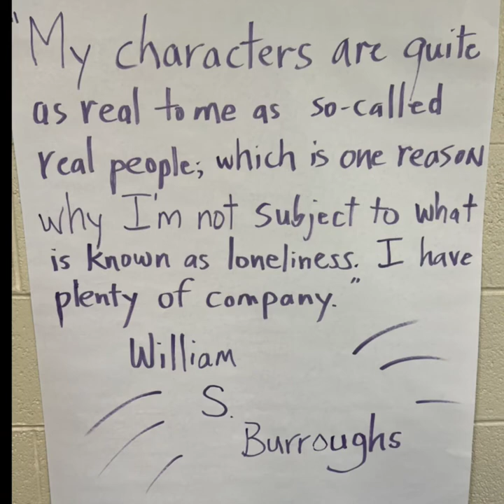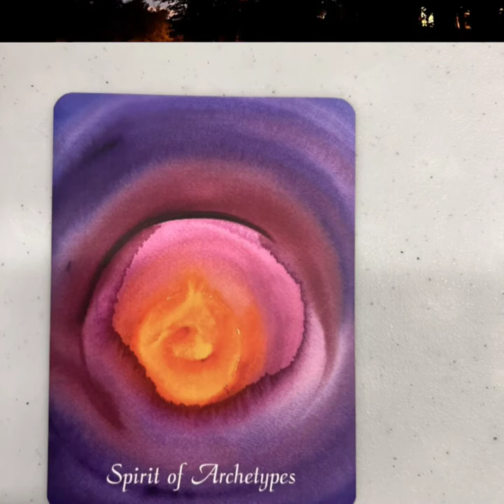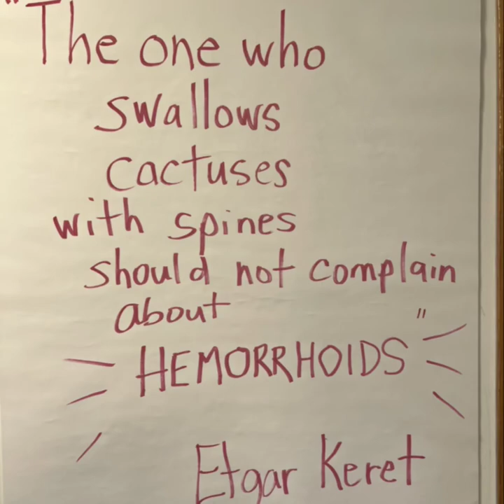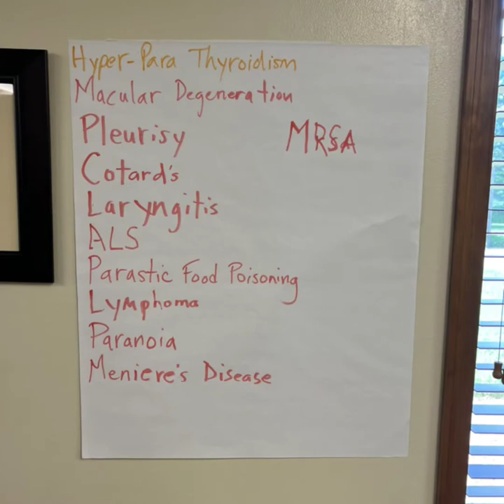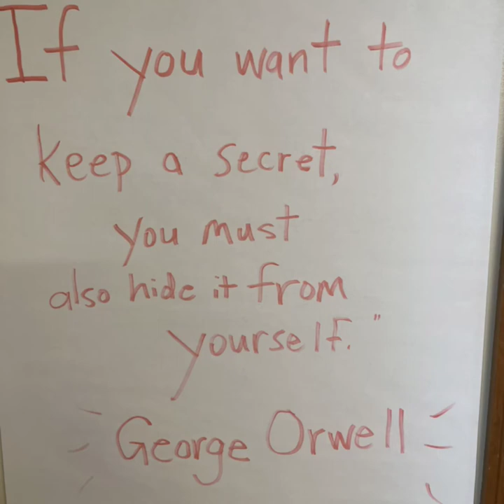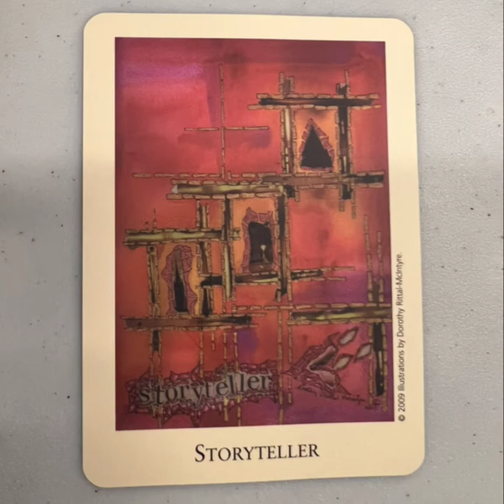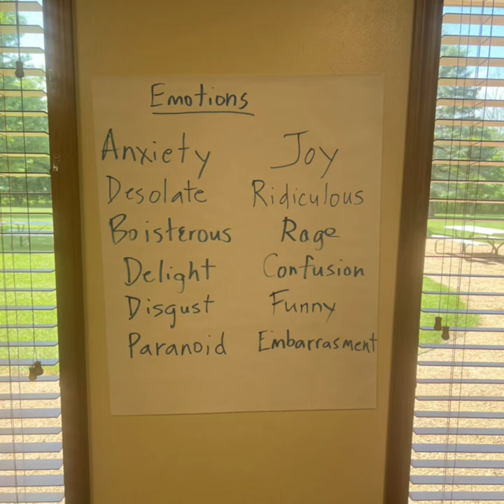Cedar Valley Bending Genres Retreat 2022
Cedar Valley Retreat Center in West Bend, Wisconsin : week long writing retreat with Robert Vaughan and Meg Tuite July 2022 ❤️